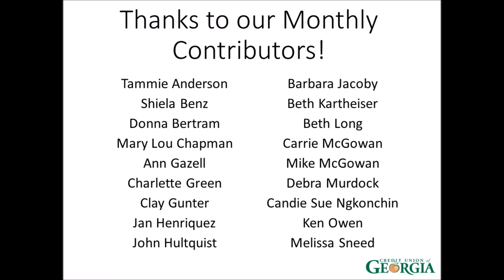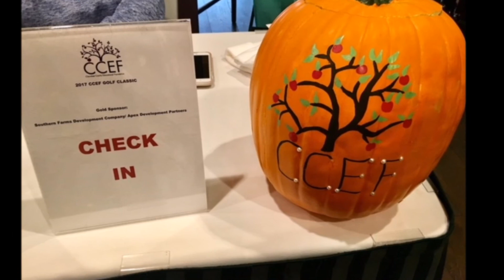CCEF GALA FINAL